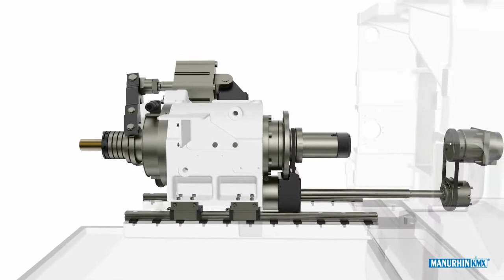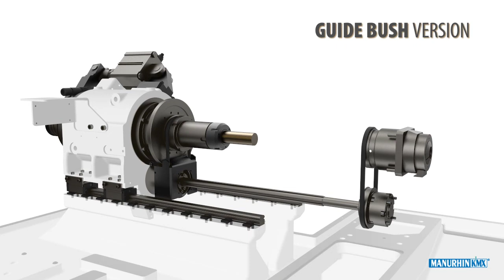Manurhin K´MX no guide bush version